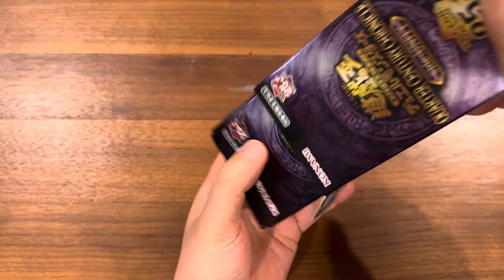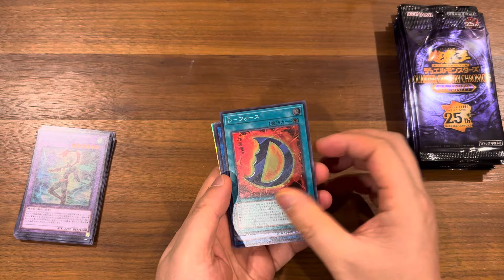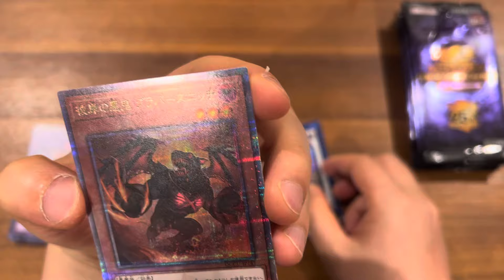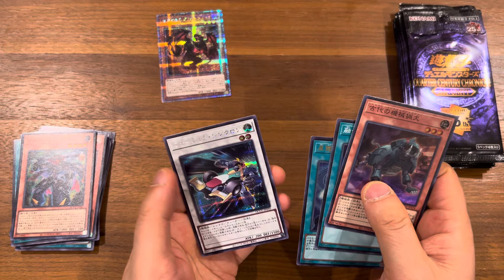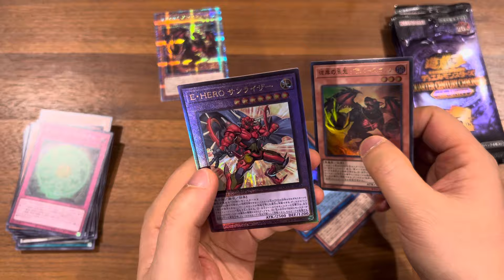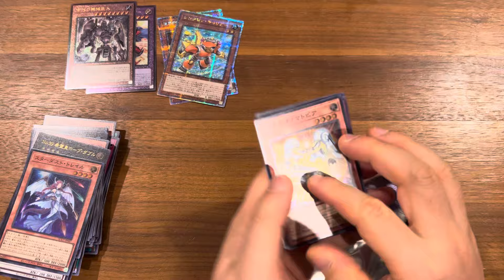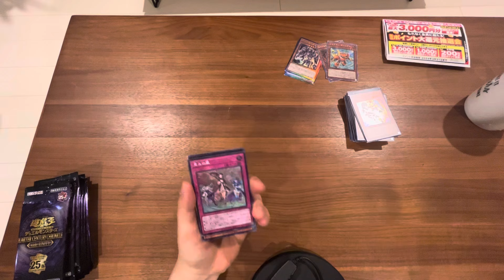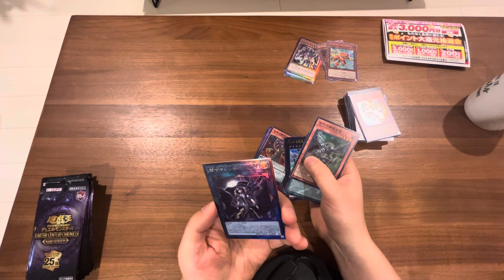僕の戦いは終わりました…。前半【遊戯王カード25周年】QUARTERクォーター CENTURYセンチュリー CHRONICLEクロニクルsideサイド:UNITY